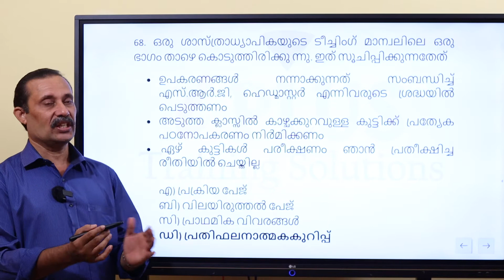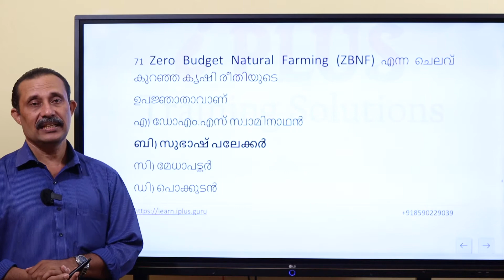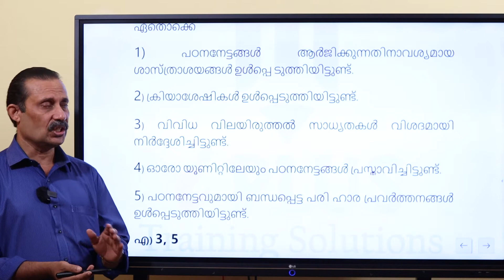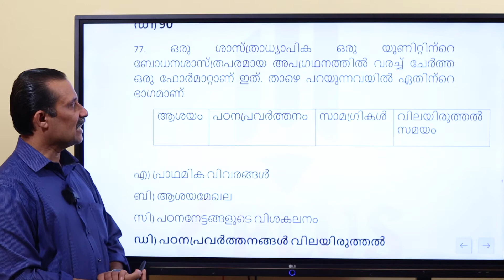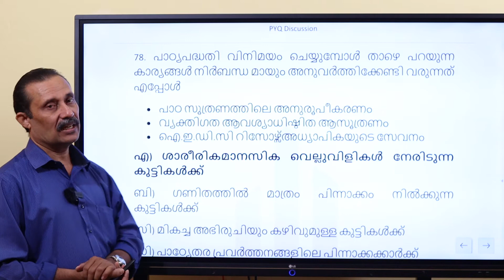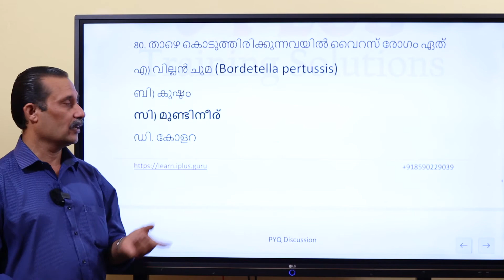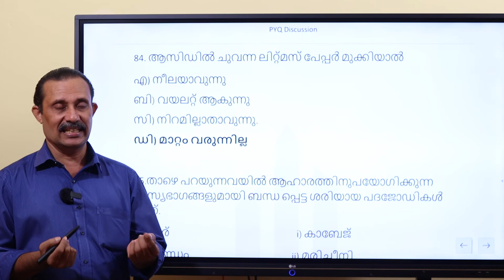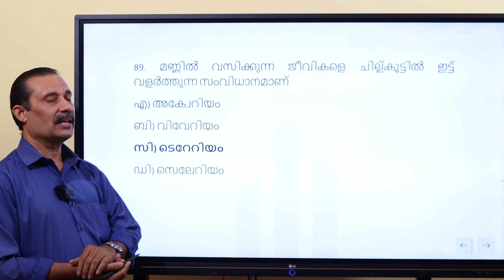KTET EVS - Malayalam PYQ Discussion - Part 6